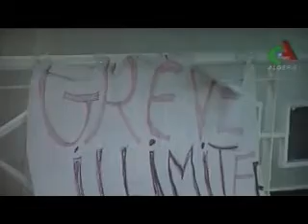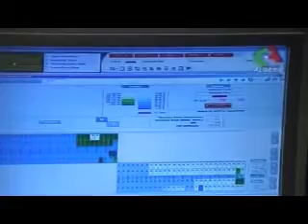ازمة المطار الجزائر